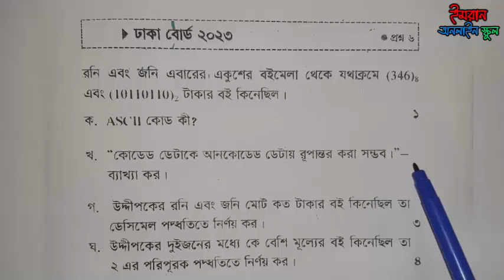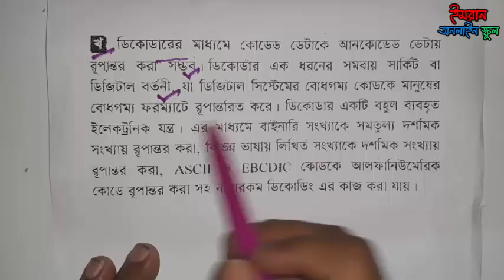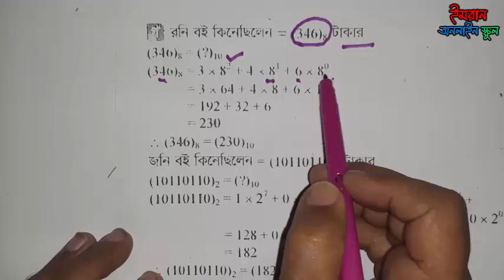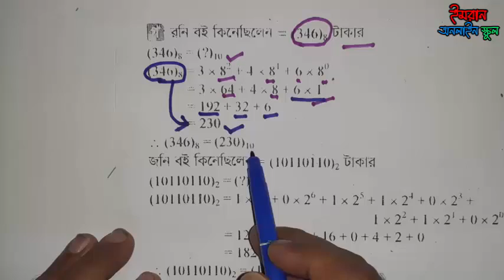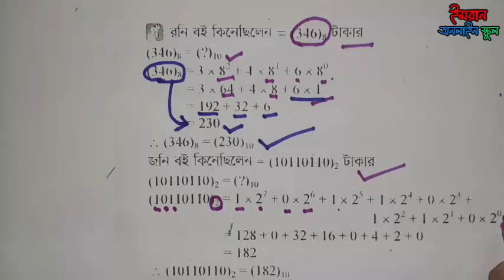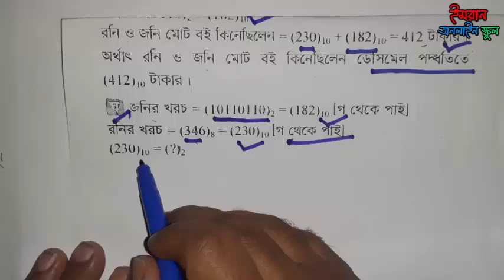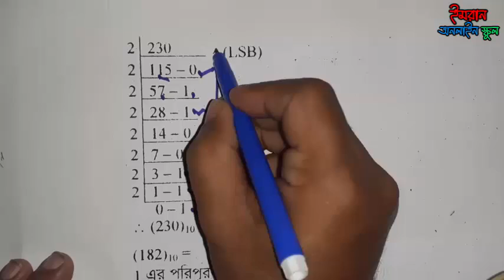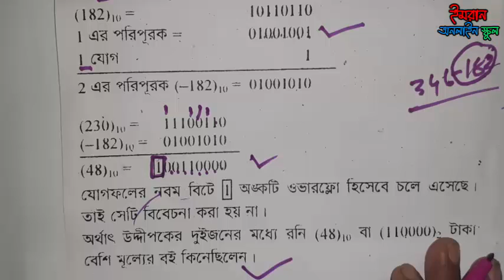HSC আইসিটি। ঢাকা বোর্ড ২০২৩. সংখ্যা পদ্ধতি। Dhaka Board 2023. Number System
রনি ও জনি একুশের বইমেলা থেকে যথাক্রমে
আইসিটি ঢাকা বোর্ড ২০২৩

Subject – ict
Class-  HSC ,  11 , 12
Topic- Board Question- 2023

এনকোডার ডিকোর
২ এ পরিপূরক

Video Title-  ICT -  ঢাকা বোর্ড ২০23 এ আসা সৃজনশীল প্রশ্নের উত্তর-৩ সংখ্যা পদ্ধতি

Ict video,   ict tutoria,  hsc ict, ict math,  ict book ,